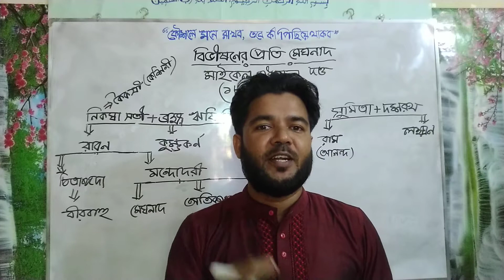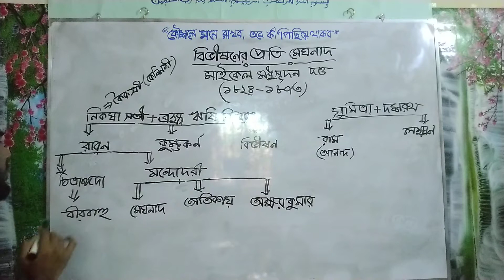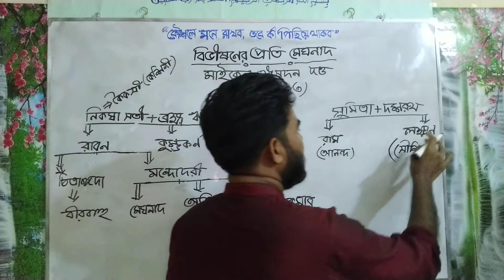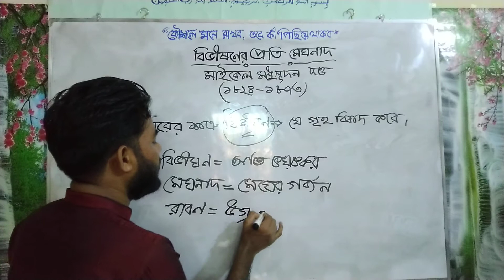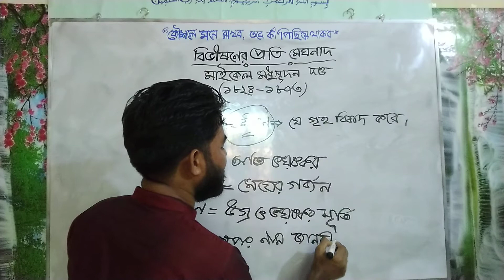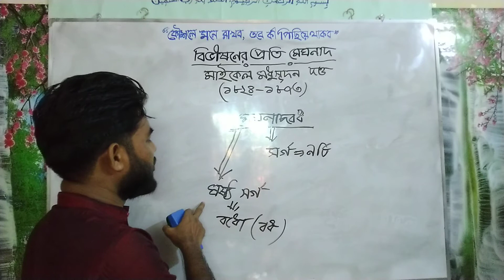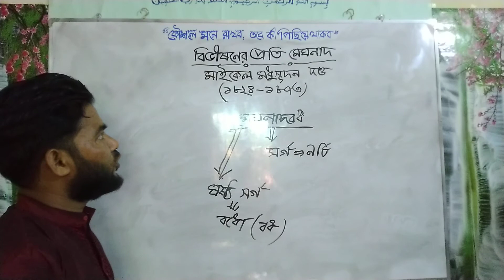বিভীষণের প্রতি মেঘনাদঃ (পর্বঃ ১) মাইকেল মধুসূদন দত্ত। একাদশ-দ্বাদশ শ্রেণি। (HSC)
মাইকেল মধুসূদন দত্তের "মেঘনাদবধ" কাব্যের নির্বাচিত অংশ "বিভীষণের প্রতি মেঘনাদ" এ অংশটি কবির "মেঘনাদবধ" কাব্যের ষষ্ঠ সর্গ (বধো) থেকে নির্বাচন করা হয়েছে। যে কাহিনি আমাদের জানা প্রয়োজন এ পাঠ পড়ার আগে, রাম তাঁর বাবা দশরথের সম্মান রক্ষার জন্য বনবাসে যান (১৪ বছরের জন্য) রামের বিচ্ছেদ সীতা ও লক্ষ্মণ সহ্য করতে পারবেন না। তাই তাঁরা দুজন রামের সাথে যাত্রা করে। ঐ বনে ঘোরাফেরার সময় রাবণের বোন শূর্পনখা রামকে বিয়ের প্রস্তাব দেয়। আর সীতাকে রাবণের স্ত্রী হওয়ার প্রস্তাব দেয়। লক্ষ্মণ এ কথা শুনে শূর্পনখার না-কান কেটে দেয়। শূর্পনখা তাঁর ভাই রাবণের নিকট নালিশ করে। রাবণ রাগের মাথায় সীতাকে অপহরণ করে নিয়ে আসে, বাগান বাড়িতে বন্দী করে রাখে। এ যুদ্ধের সূচনা হয়। বীরবাহু, কুম্ভকর্ণ যুদ্ধে নিহত হয়।